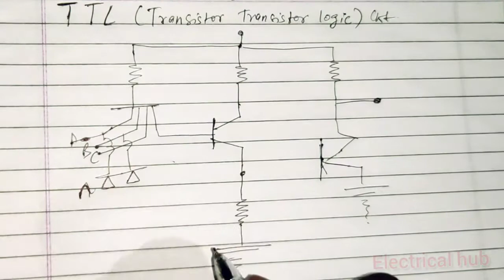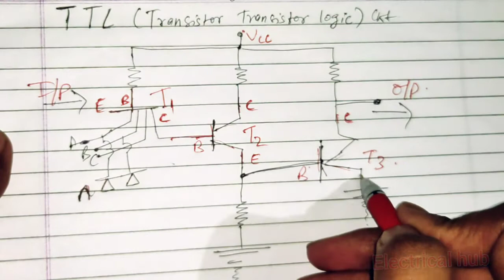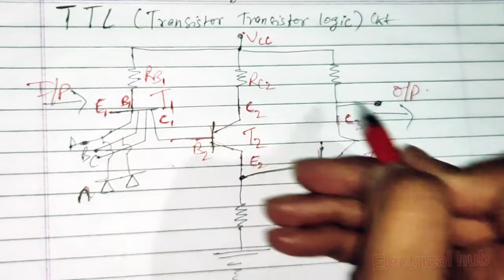Transistor transistor logic (TTL),Totem pole output structure in hindi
Ttl logic family.
Ttl circuit diagram.
Transistor transistor logic gate with totem pole.
Transistor transistor logic.
Logic gates.
ELC.
RTL.
TTL.

Regards
Electrical hub